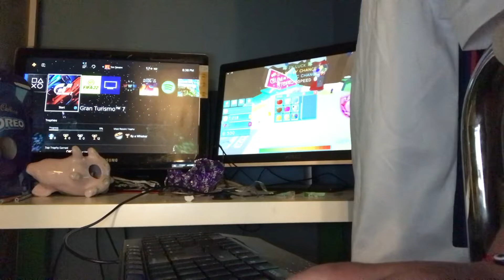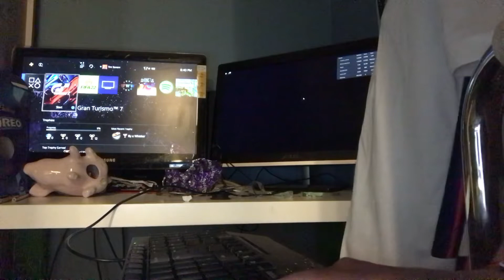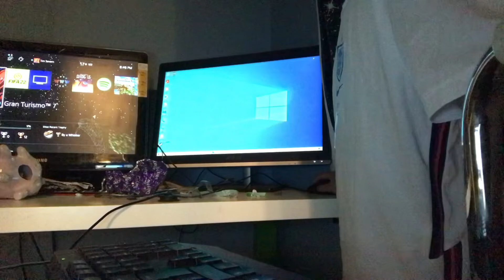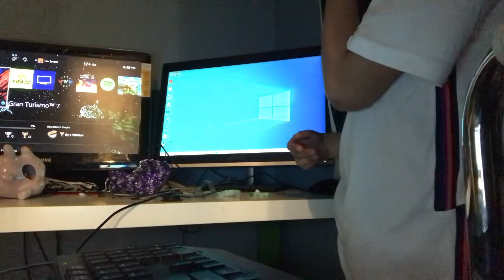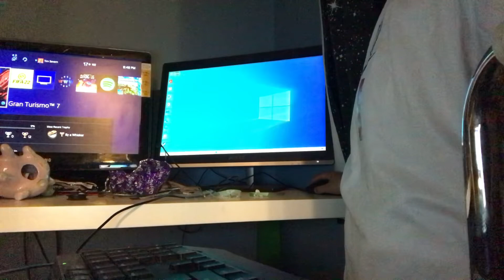I’m playing with Jude again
Hope you enjoy 😉 at 10 likes we will upload another video with Jude